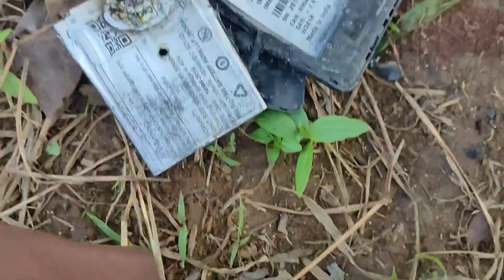Cracker vs Phone 💥 പടക്കം|flower pot cracker Testing experiment | M2 Tech Vlogs Malayalam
Cracker

Flower pot cracker
Mobile Blast
Crackerskyshot
crackers 2022

Travel Master
Crackers Testing
Crackers Testing Malayalam

Crazy Rajasthan
Appuz Tube Vlog
Sivakasi Crackers